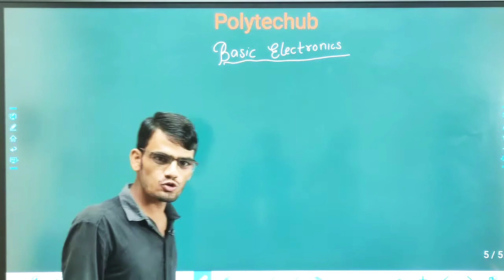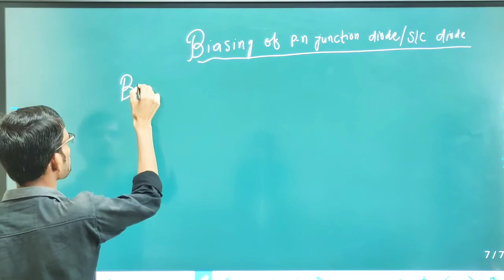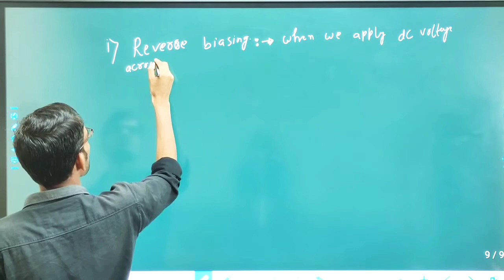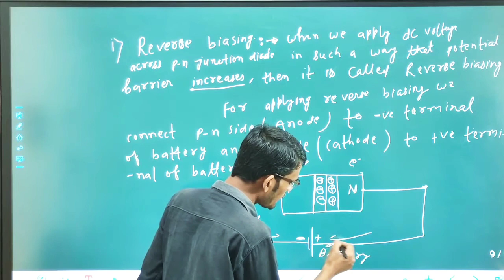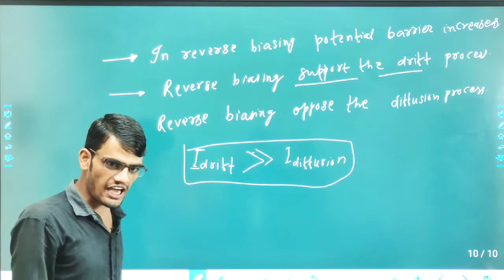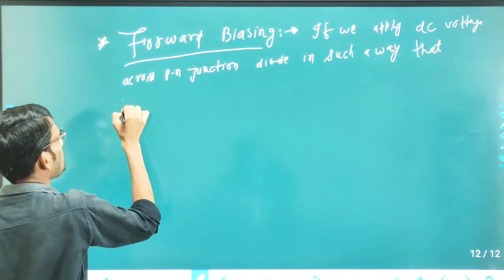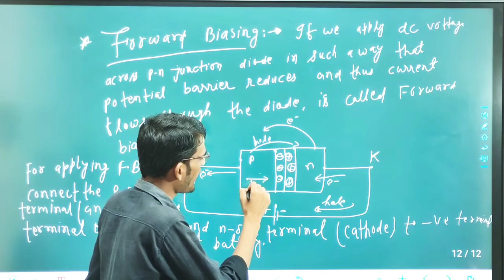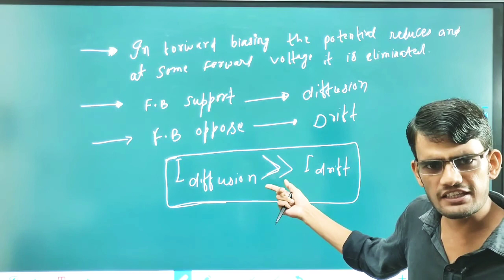Applied physics-2 lect 07 semiconductor # polytechnic 1 semester Group B civil and Electronics